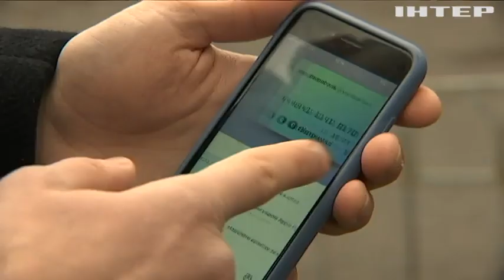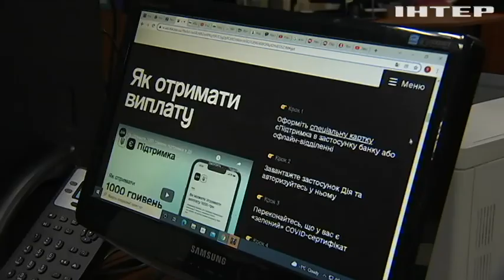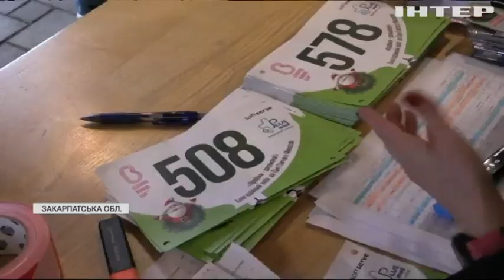Новости 7:00, выпуск за 20 декабря 2021 года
Дивіться у випуску:
Понад три мільйони українців уже скористалися "ковідною тисячею".
"Пфайзер" поставить у ЄС додаткові 20 мільйонів доз вакцини.
У столиці відбувся чемпіонат з екстремальних зимових видів спотру.